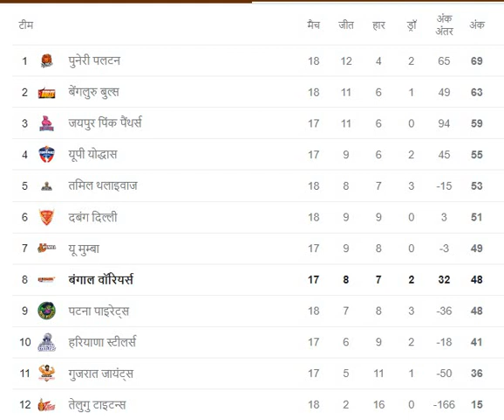VIVO PRO KABADDI LEAGUE 2022 POINTS TABLE & RESULTS